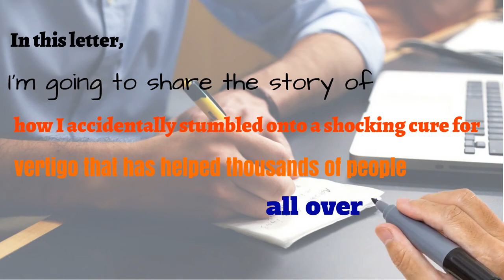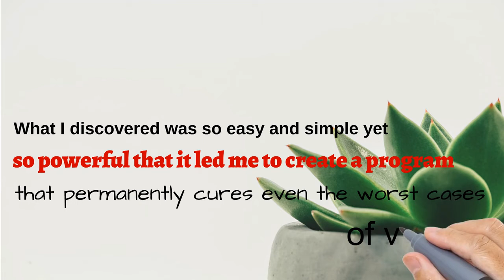Vertigo Exercises The Most Important Letter You’ll Ever Read 1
Vertigo Exercises - The Most Important Letter You’ll Ever Read

If you’re sick and tired of being tortured by vertigo,
then this is the most important letter you’ll ever read.

My name is Christian Goodman,
and I’m the creator of the natural vertigo relief program.

In this letter, I’m going to share the story of
how I accidentally stumbled onto a shocking cure for
vertigo that has helped thousands of people all over the world.

What I discovered was so easy and simple yet
so powerful that it led me to create a program that
permanently cures even the worst cases of vertigo.

My all-natural program utilizes simple yet powerful exercises
that are guaranteed to permanently cure your vertigo and dizziness.